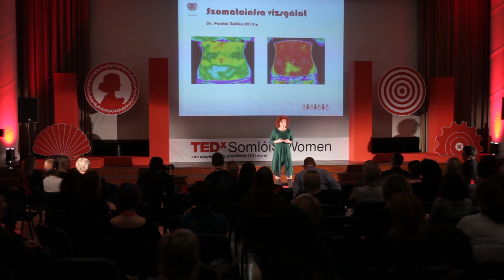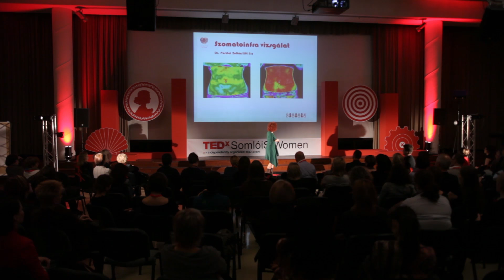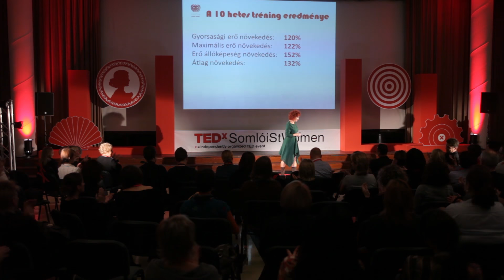Görbe tükörben a szexualitásunk: Andrea Kriston at TEDxSomlóiStWomen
Biológia-testnevelés szakos tanárként diplomázott, majd elvégezte a TF-et. A Kriston Intim Torna módszerének kialakítója és trénere. 26 éve döntöget tabukat, ennyi ideje foglalkozik intimtornával. Olyan területtel, amelyről, mint mondja, nemcsak beszélni nem szokás, hanem gyakran még az arról való gondolkodást is kerülik. Szakértő és kutatói munkája mellett a Női Egészségműhely vezetője, trénereket képez itthon és a határokon túl is, több könyve jelent meg.

Vallja, hogy sokkal jobb belenézni a tükörbe, bármilyen fájdalmas is, mint menekülni a "valóságunk" elől. "Felnőttként visszatekintve az átélt nehézségekre, megnyugváshoz, az életünk nagyobb elfogadásához, a korábbiakhoz képest szempontváltáshoz segít. Ugyanakkor a félelemeink megfogalmazása segít erőt meríteni az előttünk álló akadályok leküzdéséhez. Mi nők sok bátorítást adhatunk egymásnak, ami megértésből, a valóságra való  rábólintásból fakad. Olyan a női lét, mint egy akadálypálya. Jó, ha tovább tudunk jutni azokon. Ezek látása adja a változás lehetőségét az életben. Mi nők foghatjuk egymás kezét, hogy sikerüljön"